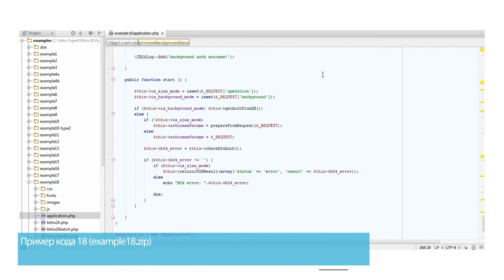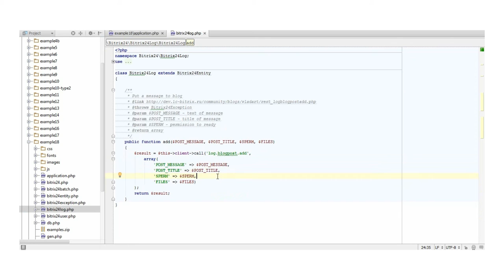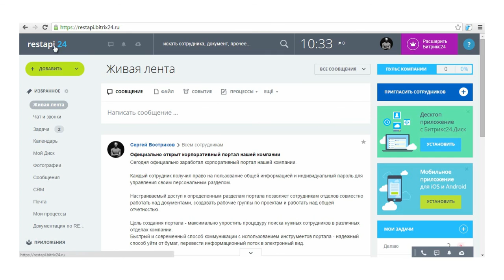5. Урок- Приложения 3-го типа - Автономная работа, видео 4/5